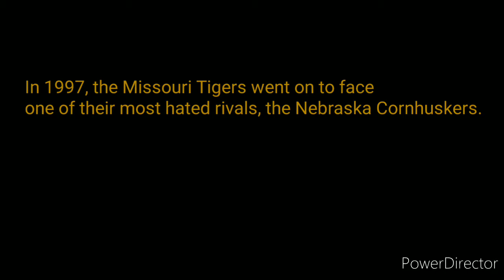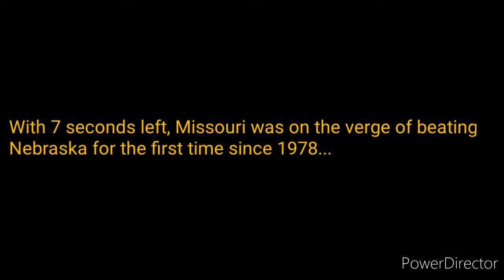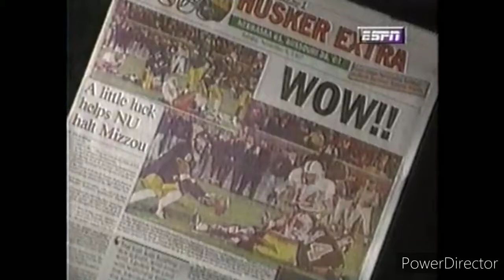Missouri Tigers History: The Flea Kicker Game (1997)